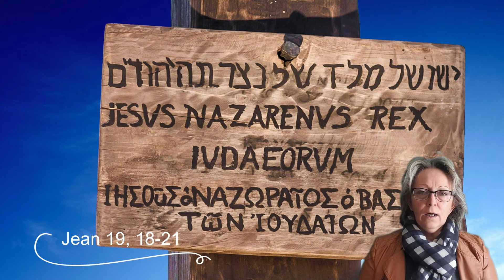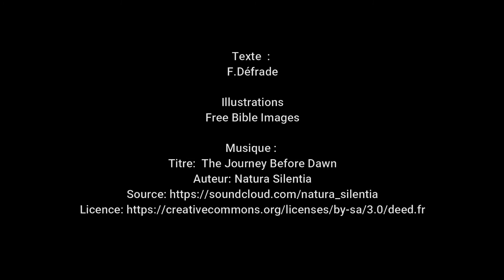Le quizz de la semaine sainte : à vous de jouer !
Testez vos connaissances sur les évènements de la Semaine sainte d'après l'évangile de Saint Jean aux chapitres 18, 19 et 20. Les réponses sont présentées sous forme de méditation par Frédérique

 Paroisse catholique Saint Vincent en Lignon.